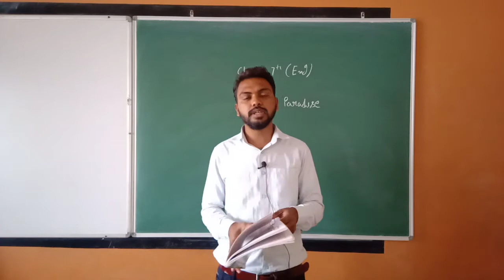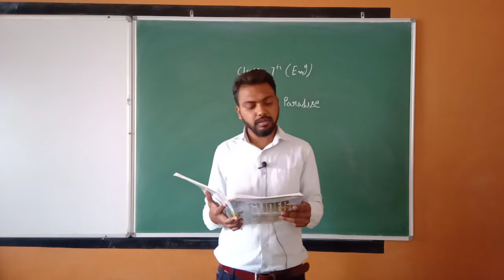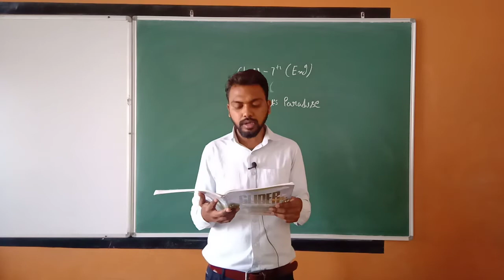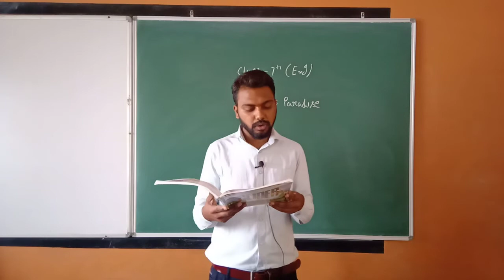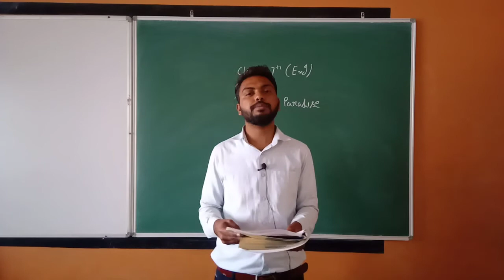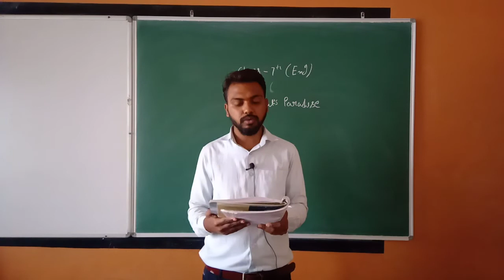class 7 ch 10 eng part 2